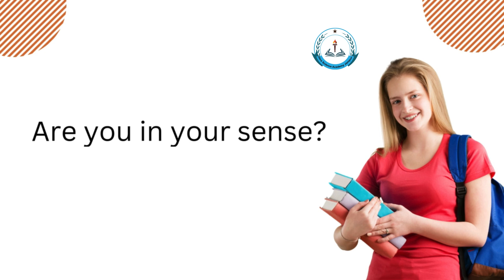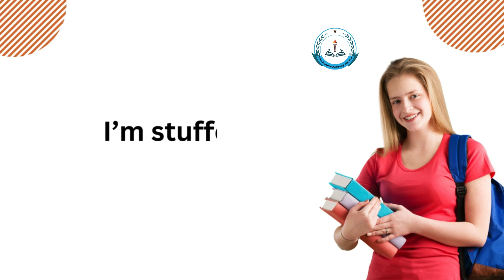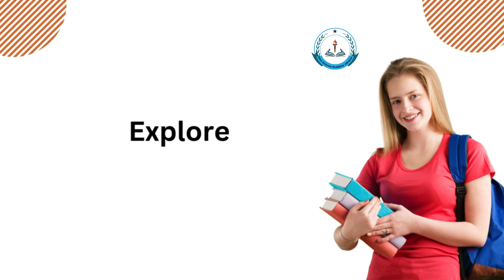Daily Use English Vocabulary to Boost Confidence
If you're eager to boost your vocabulary and sound more natural in English, you're in the right place. In this video, we've curated a list of essential words and phrases commonly used in daily life that will make your conversations smoother and more fluent.

Whether you're a beginner looking to start your English learning journey or an intermediate learner striving to refine your language skills, this video is perfect for you. Our carefully selected vocabulary and phrases cover various aspects of daily life, from greetings and introductions to expressions used in social settings, work environments, and more.

Here's what you can expect from this video:
🔹 Engaging explanations and examples to help you understand the context of each word and phrase.
🔹 Practical tips on pronunciation and usage to ensure you can confidently incorporate these expressions into your conversations.
🔹 Real-life scenarios to demonstrate how these words and phrases are used in context, making it easier for you to remember and apply them in your daily interactions.

By the end of this video, you'll feel more confident and prepared to navigate everyday conversations in English with ease.